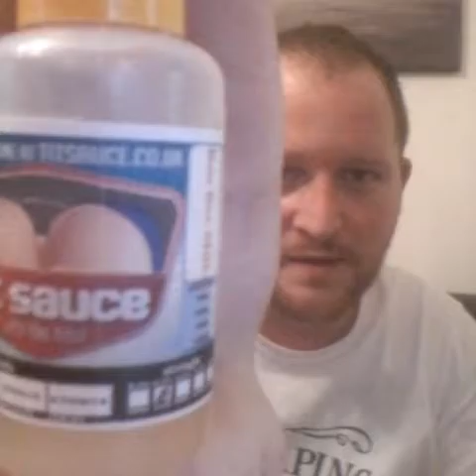FULL REVIEW of Boo Bee Milk by TiT Sauce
Today I'll be looking into Boo Bee Milk by the one and only TiT Sauce